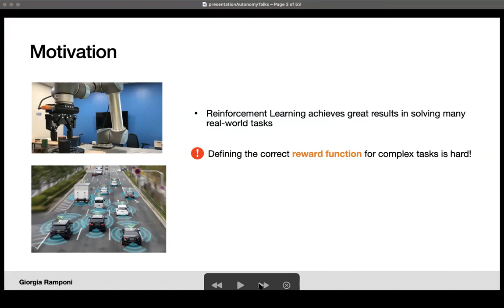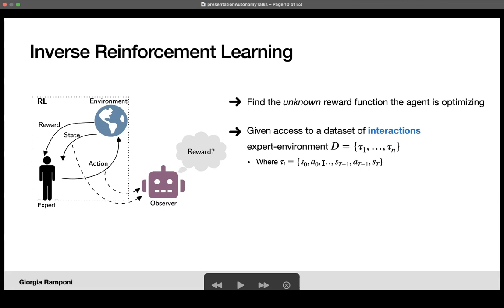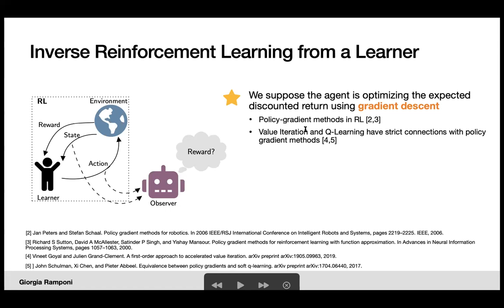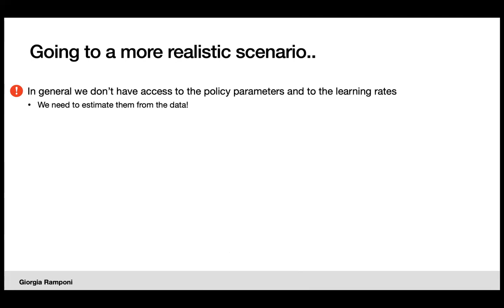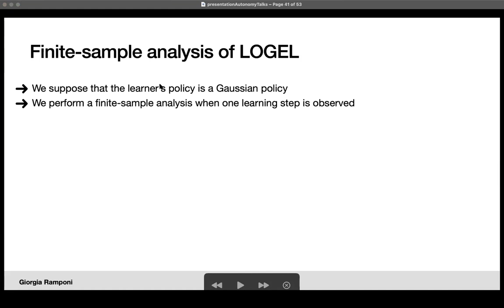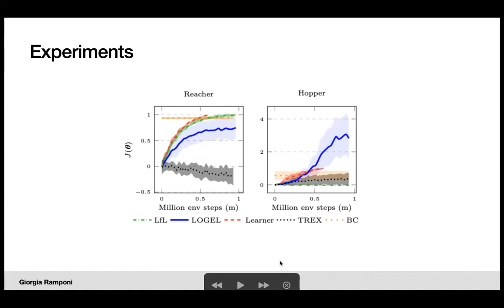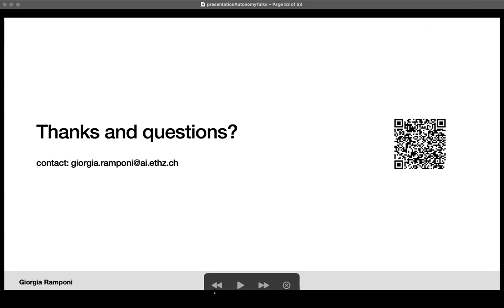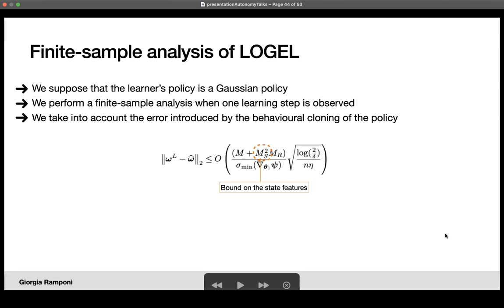Autonomy Talks - Giorgia Ramponi: Inverse Reinforcement Learning from a Gradient-based Learner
Speaker: Dr. Giorgia Ramponi, AI Center, ETH Zürich

Abstract: Inverse Reinforcement Learning addresses the problem of inferring an expert’s reward function from demonstrations. However, in many applications, we not only have access to the expert’s near-optimal behavior, but we also observe part of her learning process. In this paper, we propose a new algorithm for this setting, in which the goal is to recover the reward function being optimized by an agent, given a sequence of policies produced during learning. Our approach is based on the assumption that the observed agent is updating her policy parameters along the gradient direction. Then we extend our method to deal with the more realistic scenario where we only have access to a dataset of learning trajectories. For both settings, we provide theoretical insights into our algorithms’ per- formance. Finally, we evaluate the approach in a simulated GridWorld environment and on the MuJoCo environments, comparing it with the state-of-the-art baseline.